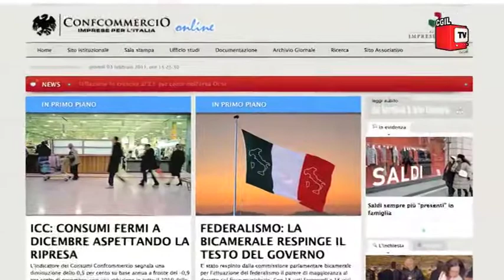Notiziario del lavoro - 3 Febbraio 2011